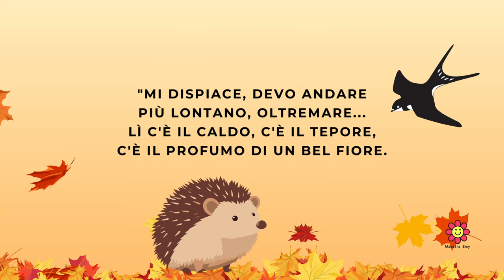LA RONDINELLA E IL RICCETTO - Storia di un'amicizia che resiste al tempo e alle distanze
Testi di Angela Rosa Nigro - Canzone di Antonio Panzera - Montaggio e interpretazione di Maestra Emy